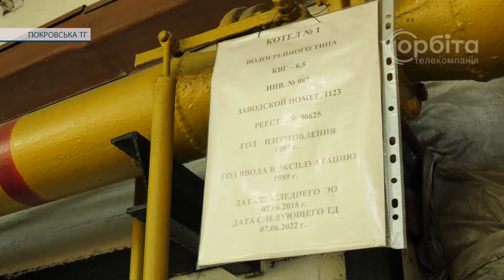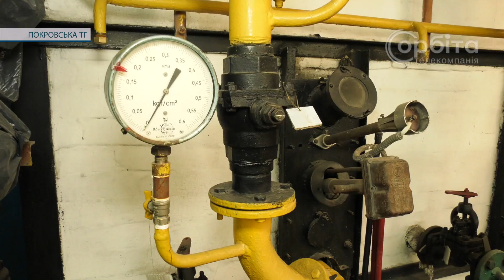Зима за розкладом – роботи за графіком. У Покровську готуються до опалювального сезону